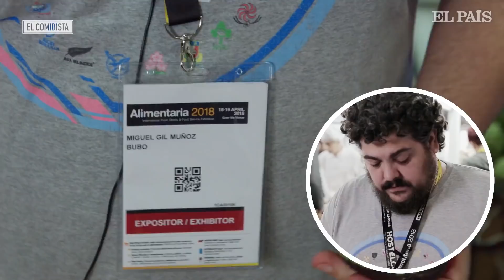EL COMIDISTA | Cómo pelar y cortar un aguacate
Hay muchas maneras de pelar y cortar el fruto favorito de Instagram. Pedimos al pueblo llano que nos enseñe las suyas, y descubrimos algunas brillantes y otras catastróficas.